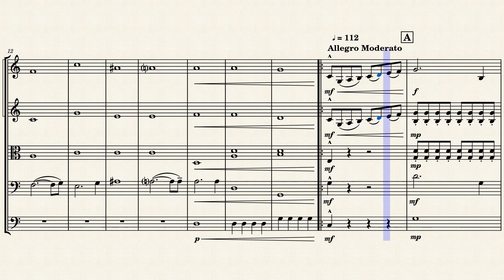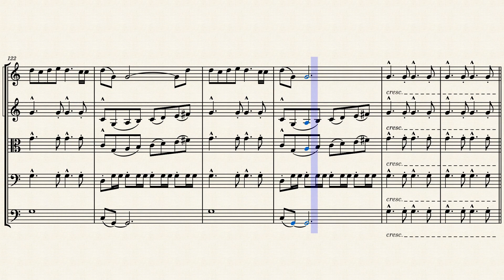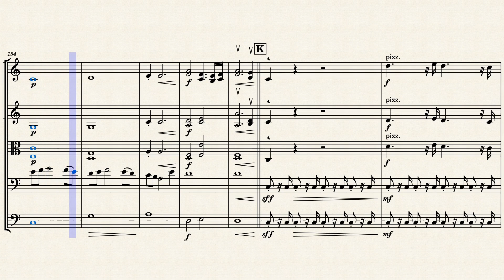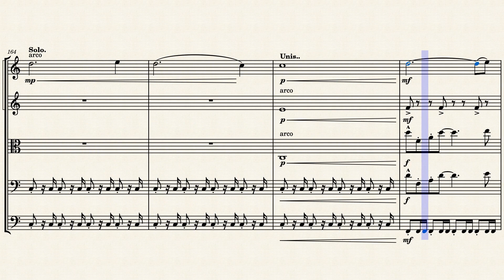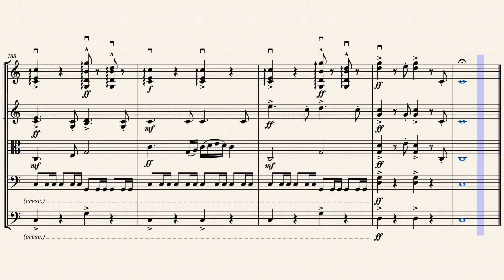Serenade for Strings - I. Allegro - Score - Noah White-Telles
A serenade I wrote for my girlfriend for our one year anniversary. I spent the year writing out different parts, and they are all representative of my feelings at different times.